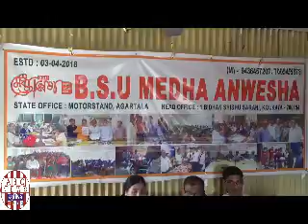BSUMA MEETS THE PRESS